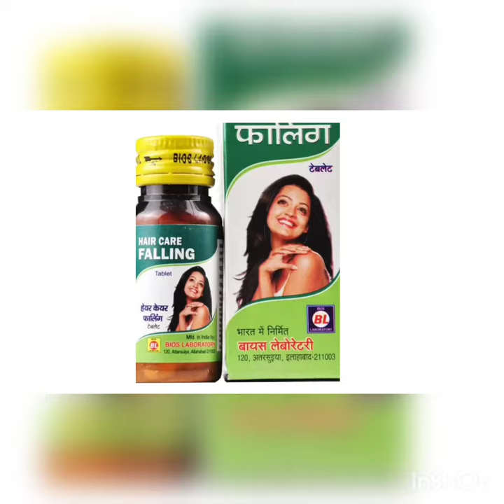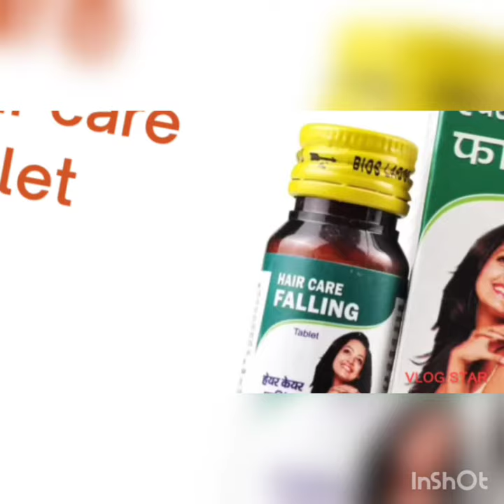hair care falling tablet 💊💊💊🩺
✧･ﾟ: *✧･ﾟ:*♛┈⛧┈┈
doses -ek tablet 4 time use kare teblet ko chusna hai aur gunguna pani pina h agar aapka mn ho to piye nhi to tablet yese bhi kaam karti h

Notes:-jab tak medicine use kar rahe h tab tak kaccha pyaaz ka sewan nhi karna h kisi prakaar ka khatta cheez use na kare